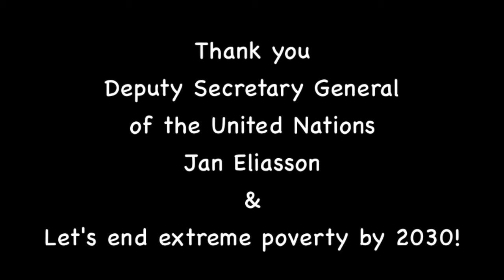Water Poverty: UN Jan Eliasson during UN Week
HD Video - During UN Week, UN Deputy Secretary General Jan Eliasson speaks to Social Good Summit about how clean water and sanitation can end extreme poverty by 2030. With a glass of New York City tap water in his hand, Jan declared, "Water is development. Water is human rights, and Water is peace." He expanded by sharing 2.5 million people don't have sanitation (toilets). This problem of sanitation is why 2,000 children under the age of 5 are dying every day. Jan then shares a call for action for innovation to end extreme poverty in the world. For more Social Good Summit videos, visit our Goody Awards YouTube